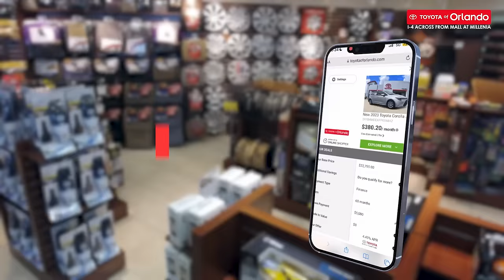¡Desbloquea nuestros precios más bajos ahora y ahorra!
¡Estamos listos para ofrecerte nuestras mejores ofertas en Toyota de Orlando! Compra en línea para acceder a nuestros precios más bajos y ofertas de Toyota, luego compra en línea o en persona para ver nuestra increíble selección de nuevos Toyotas 2024.